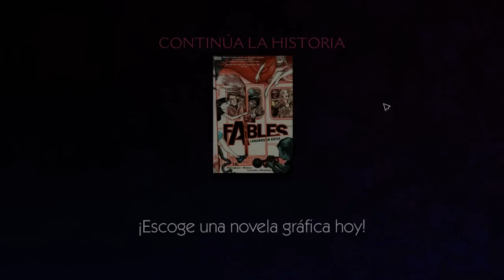The Wolf Among Us [Ep 5 - Parte 2]: Final de muerte